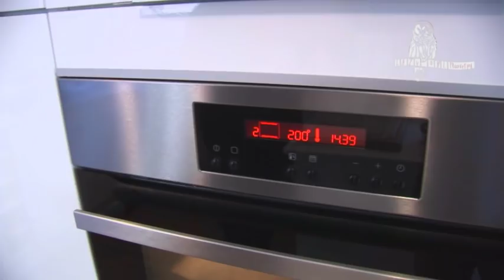"PASTA CACIO E PEPE"- Foodie Owl: video n. 11 , Gianluca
Lazy Owl Production presenta una serie di video dedicata agli amanti della buona cucina chiamata "FOODIE OWL"". In questo video Gianluca prepara la ""PASTA CACIO E PEPE", tipica ricetta della cucina romana. Eseguito da Gianluca Ku Garofalo, realizzato da Giuseppe Andreozzi.      Lazy Owl Production presents "FOODIE OWL" a series dedicated to food lovers. In this video Gianluca will prepare the "Pasta Cacio e pepe", traditional roman recipe